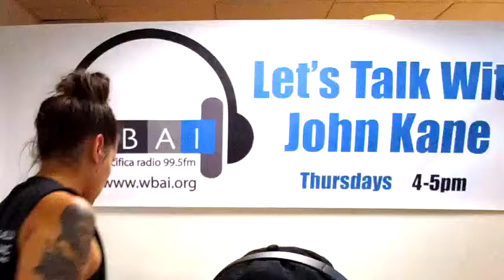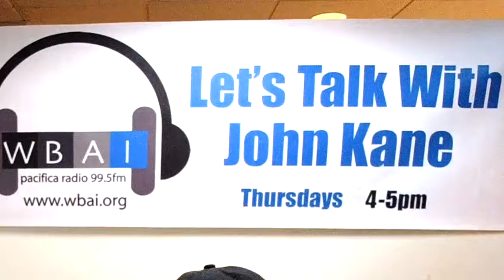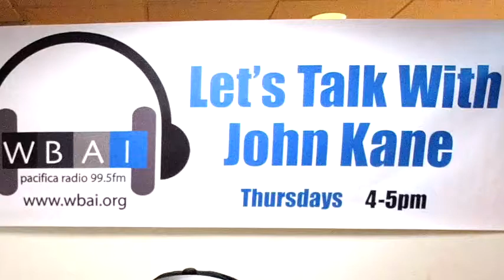Let's Talk with John Kane on WBAI 99.5 FM NYC - September 26, 2019